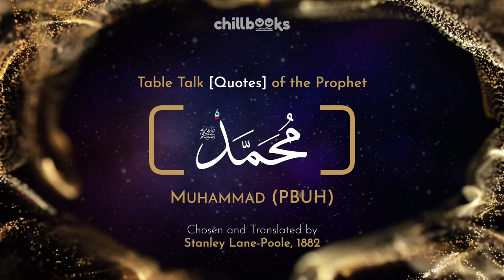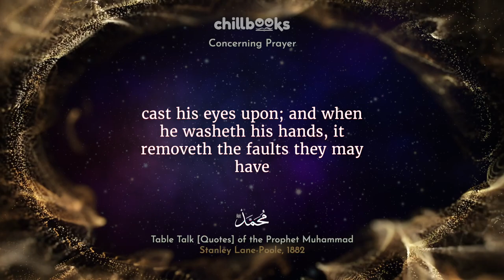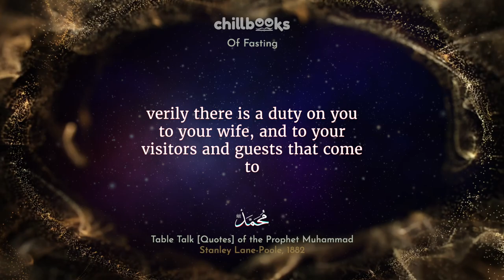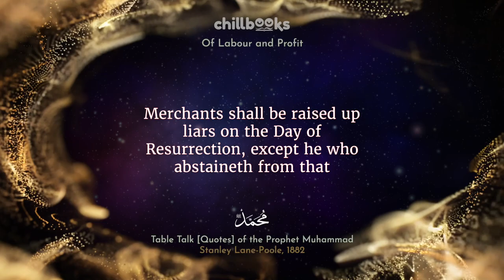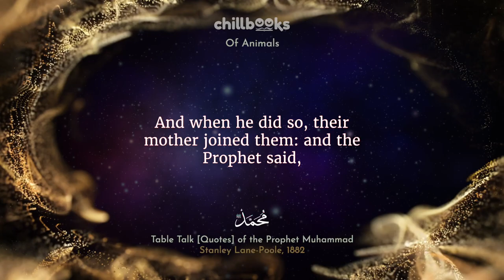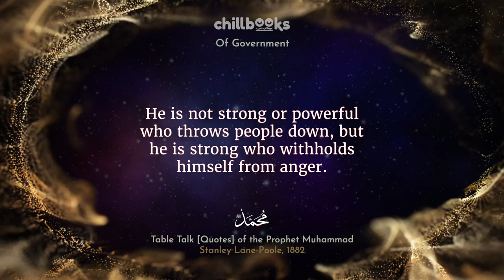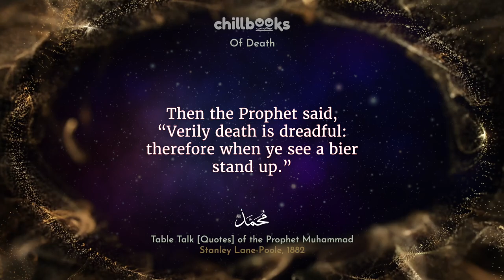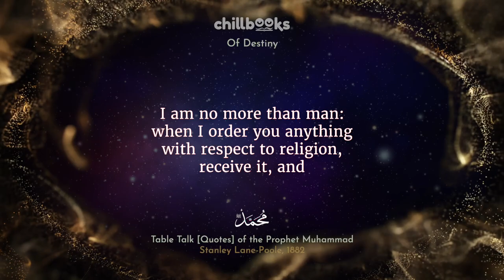Table-Talk of the Prophet Muhammad by Stanley Lane-Poole | Immersive Audiobook with Subtitles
Table-Talk of the Prophet Muhammad, a collection of quotes and speeches by the prophet, chosen and translated by Stanley Lane-Poole (London, 1882)

This is an excerpt from the complete book titled “Speeches and Table-Talk of the Prophet Muhammad“, and it includes another section focusing on the Qur’an, which is not included in this edition.

Chapter List
00:00 Title
00:18 Translator’s Preface
01:37 Of being merciful
04:09 Concerning Prayer
06:05 Of Charity
09:30 Of Fasting
10:36 Of Reading the Qur'an
11:38 Of Labour and Profit
16:22 Of War
17:00 Of Judgement
18:03 Of Women
19:15 Of Animals
20:58 Of Hospitality
22:27 Of Government
25:35 Of Vanities and Sundry Matters
29:04 Of Death
30:54 Of The After Life
32:16 Of Destiny

About The Prophet Muhammad (Peace be upon him)
Muhammad (Arabic: مُحَمَّد) was an Arab religious, social, and political leader and the prophet of Islam.
According to Islamic doctrine, he was a prophet divinely inspired to preach and confirm the monotheistic teachings of Jesus, Moses, Abraham, Adam, and other prophets. (Wikipedia)

About Stanley Lane-Poole
Stanley Edward Lane-Poole (18 December 1854 – 29 December 1931) was a British orientalist and archaeologist.
Poole was from a famous orientalist family as his paternal grandmother Sophia Lane Poole, uncle Reginald Stuart Poole and great-uncle Edward William Lane were famous for their work in this field.(Wikipedia)